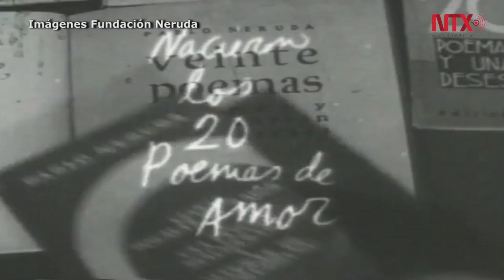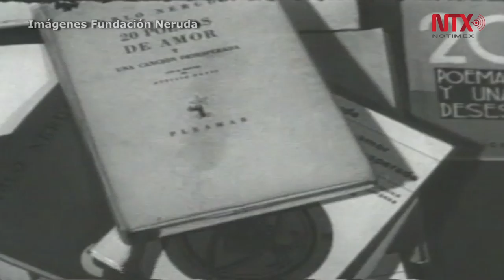Asegura chofer que Neruda gozaba de buena salud en 1973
Manuel Araya, chofer del premio Nobel de Literatura, Pablo Neruda, afirma que el poeta gozaba de buena salud en septiembre de 1973 y que su internación en una clínica de Santiago solo respondió a una "estrategia" del gobierno de aquel entonces